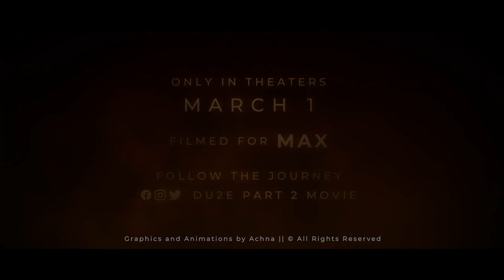Dunes Trailer - Dunes Trailer After Effects Template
Dunes Trailer is great project for Productions with a Unique Atmosphere!

You can create really Epic And Full of Action Movie Trailer, Intro, Teaser and Cinema Opener. Just drop your Videos or Photos and write Titles!

The project is inspired by “DUNE Part Two” from the “DUNE” movies.

Dunes Trailer
Dunes Trailer is the perfect project for Movie Makers, YouTubers and Players. Useful for create Cinematic Opener, Dynamic and Powerful Movie Trailer, Excellent Intro, Outro, Game Intro, Vlog, Youtube, Social Media, Instagram.

Project Features:
No Plugins Required!
Really Unique Atmosphere!
Modular Structure
Easy to edit, just drop your Video or Photo
Link to fonts I used in Help file INCLUDED